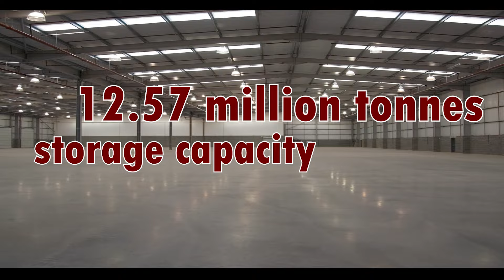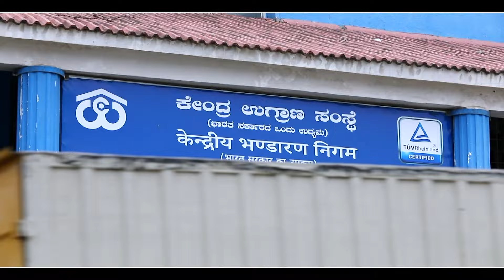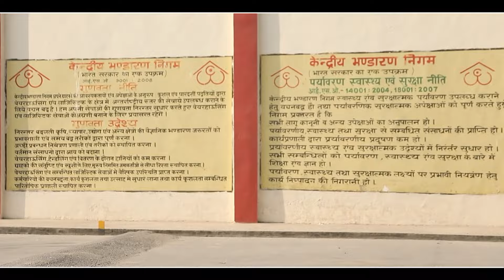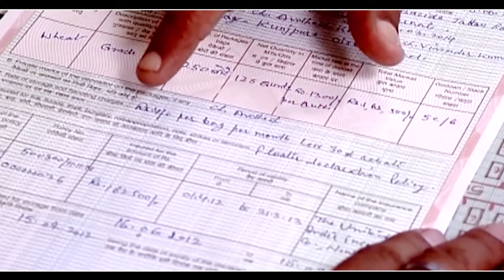Central warehousing Corporation (CWC), Corporate Film